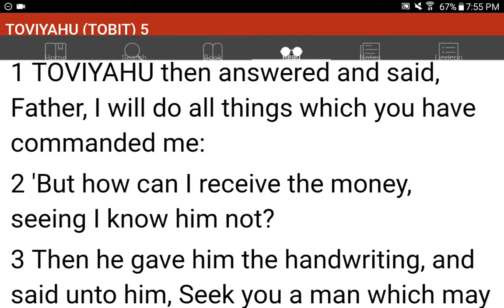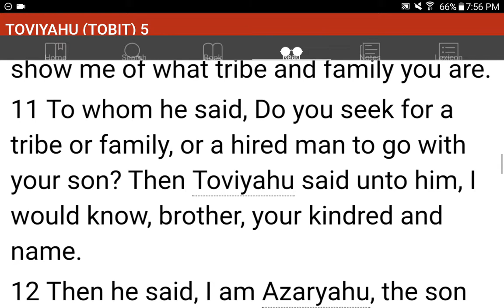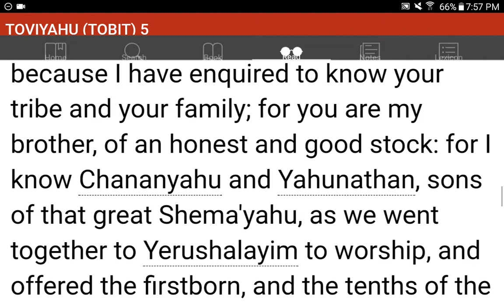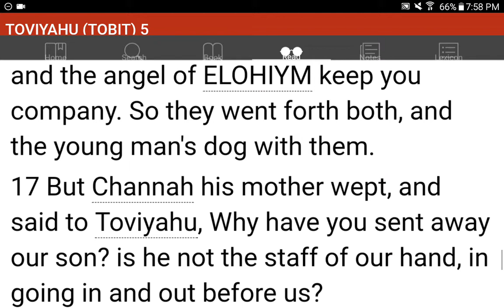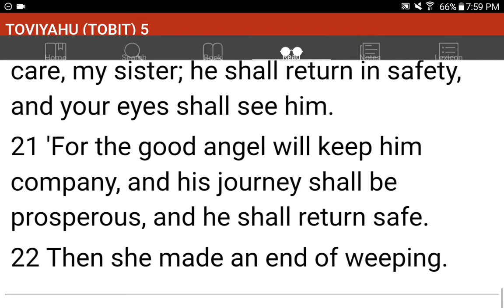💜h?™ "What's the MOST HELPFUL & SIMPLEST WAY that WORKS?"™ GIVE 1P/Month NOW! GCash